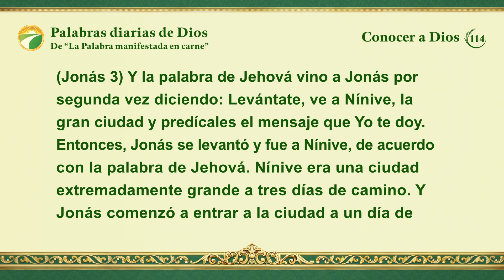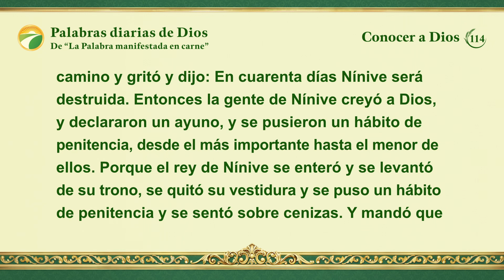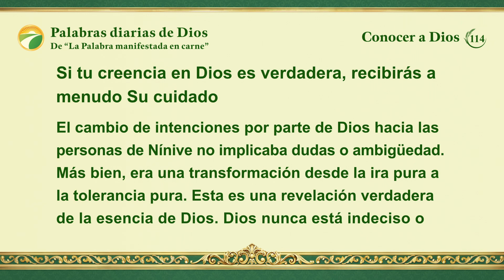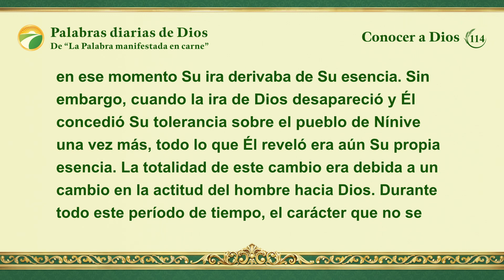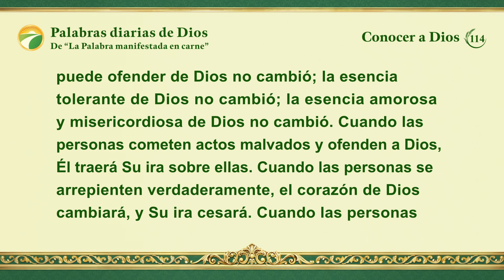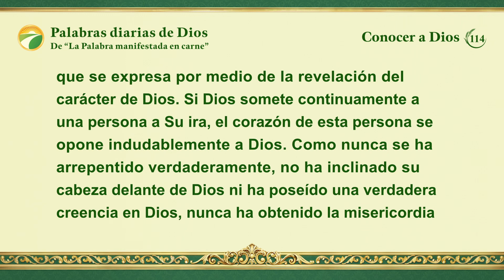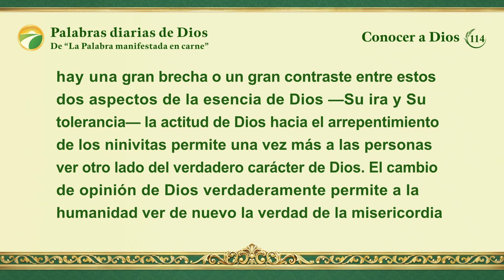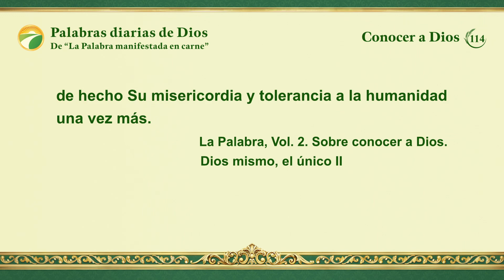Palabras diarias de Dios: Conocer a Dios | Fragmento 114